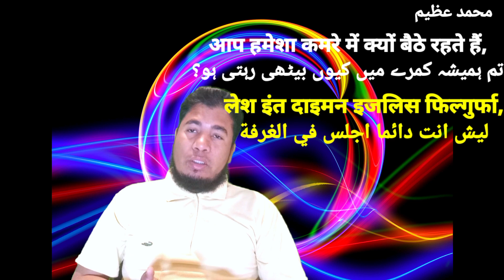अब मैं अरबी नहीं सिखाउंगा | Asan Arabi Bole | Arbi Bolna Sikhe | Learning Arabic Language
बहुत ही आसान 10 अरबी जुमले | Asan Arabi Bole | Arbi Bolna Sikhe | Learning Arabic
Language

 |अस्सलाम वालेकुम दोस्तों इस वीडियो में मैंने बताया है  रोज़ बोलने वाले 10 अरबी जुमले बहुत ही आसान है आप ज़रूर सीख जाएंगे